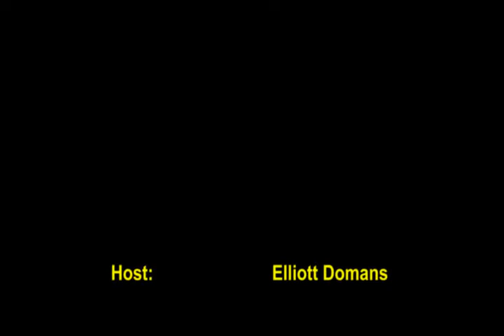Unique Motorcycles in Tellico Village